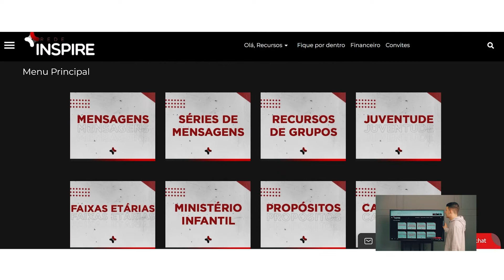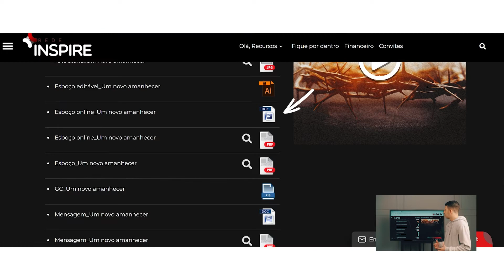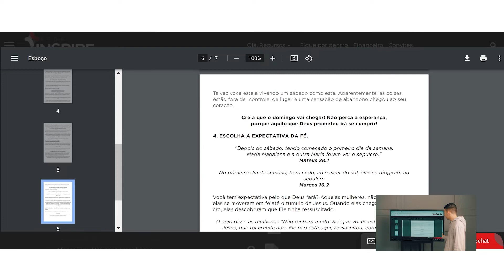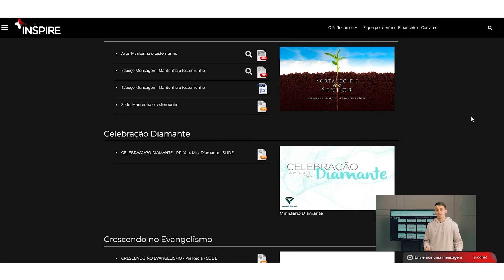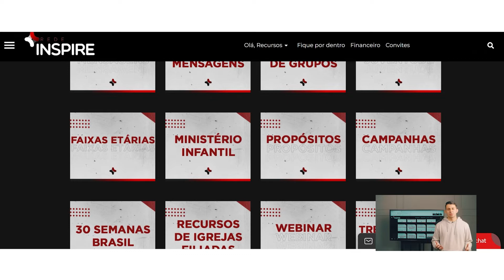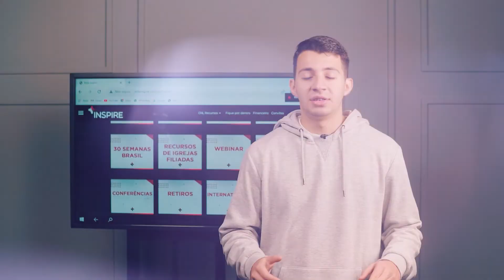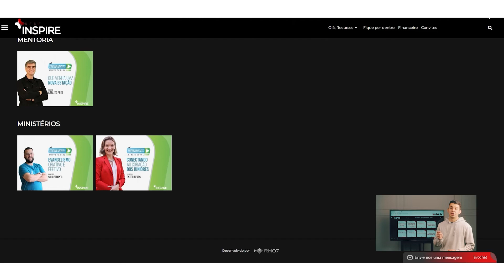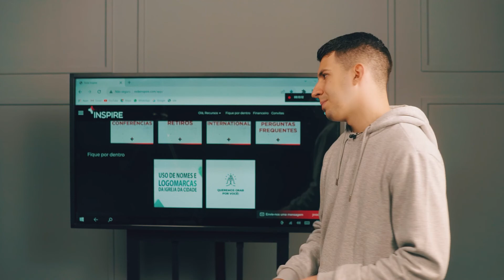TOUR PELA PLATAFORMA ONLINE - Conheça os recursos Rede Inspire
Estes são conteúdos de nossa Agência de recursos, exclusiva para igrejas que fazem parte da Rede Inspire. Se você é Pastor Sênior ou Líder de ministério e faz parte de uma igreja que ainda não é integrada à Rede, e deseja conhecer mais, o acesso pode ser efeito através de nosso Teste grátis, válido por 7 dias.

Indique este vídeo também a um pastor amigo que pode conhecer nossa plataforma!

Se é sua primeira vez no canal, seja muito bem-vindo! Somos a Rede Inspire de Igrejas, da Igreja da Cidade em São José dos Campos. Desde 2010 inspirando pastores e líderes através de recursos ministeriais e mentorias.

Conheça mais sobre como oferecemos suporte à sua igreja através de nossa plataforma de associados